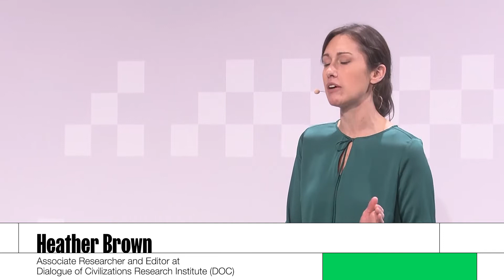Q BERLIN 2017-2021: Highlights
'The New Unknown - Navigating Zeitenwende. '
15-16 September 2022・ ICC Berlin and online

Find Info & tickets about this year's edition of the conference 'Q BERLIN 2022'

Since 2017, the conference has made Berlin a home for debate, inviting politicians, journalists and artists from all over the world to address topics of global importance.